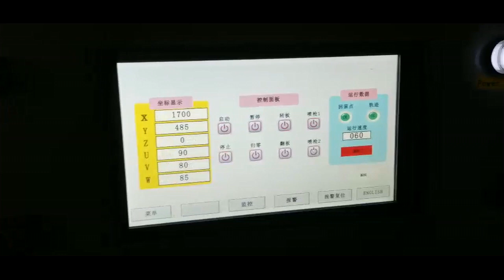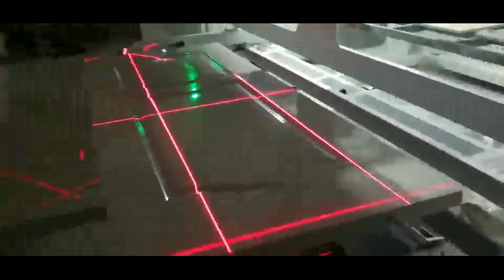automatic spray paint machine for wood door, door frame-008615931098079（Whatsapp/Wechat）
automatic spray paint machine for wood door, door frame
Ms. Nancy
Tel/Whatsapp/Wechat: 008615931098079